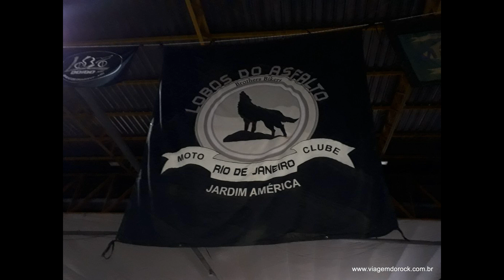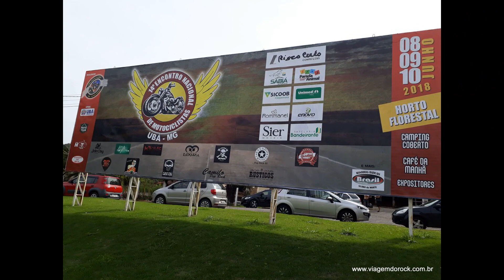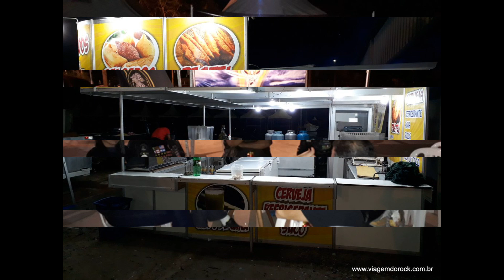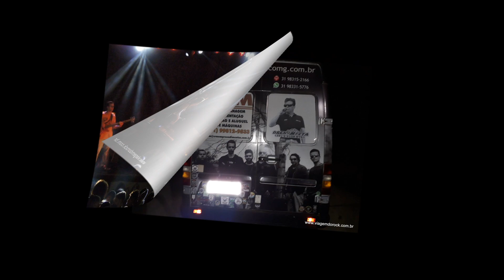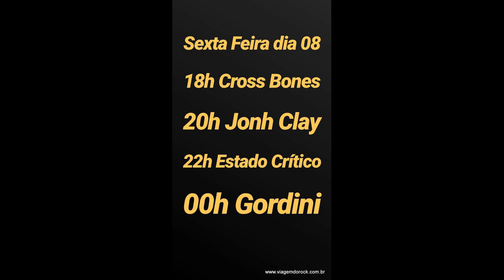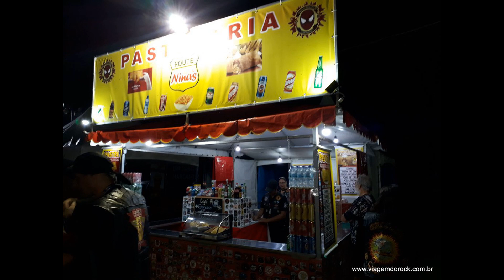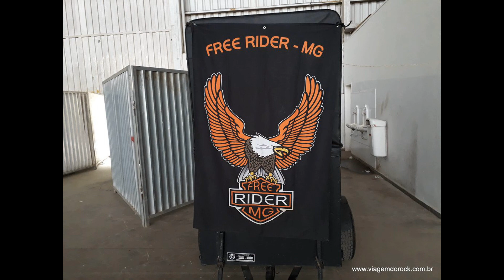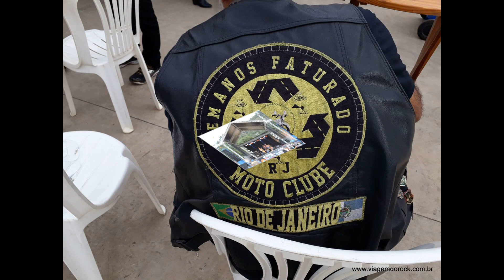UBÁ FERVEU EM 2018, IMAGINA DE 07 A 09 DE JUNHO DE 2019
FUNDO MUSICAL BANDA JOHN CLAY
RÁDIO VIAGEM DO ROCK